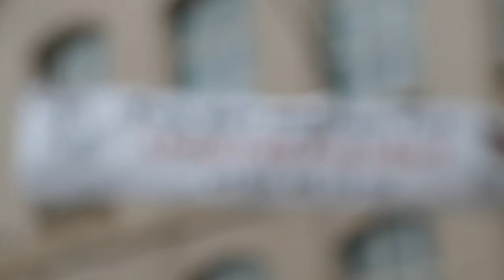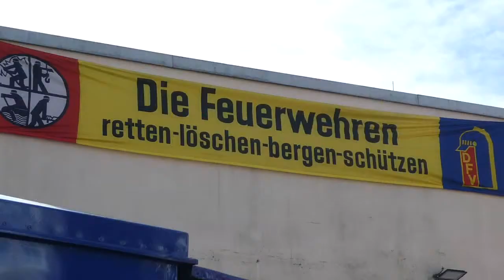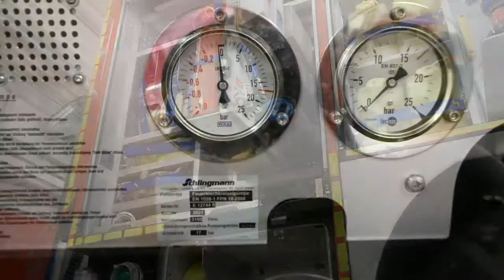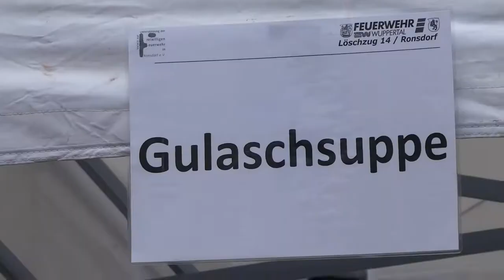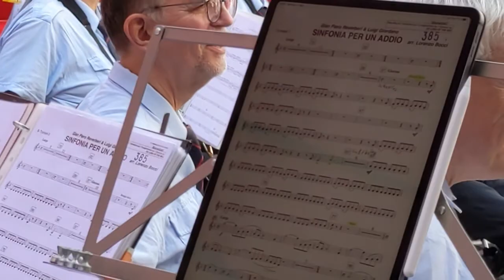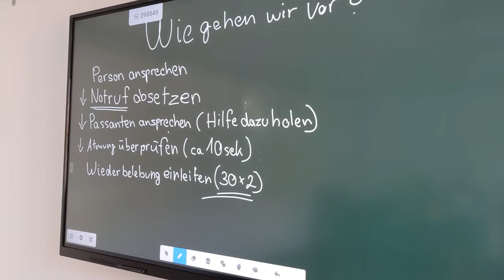Löschzug Wuppertal Ronsdorf - Tag der offenen Tür - 03 09 2022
Der Löschzug Wuppertal Ronsdorf lud zum Tag der offenen Tür wieder ein.
Ein buntes Programm wurde geboten: Rundfahrten für die KIds mit einem
Feuerwehrwagen, Feuer löschen, Erste HIlfe Kurs, Hüpfburg, Besichtigung der Feuerwache, Kasperle Theater, sowie umfangreiche Verpflegung und musikalische Untermalung durch den Ehrenmusikzug Löschzug Ronsdorf.